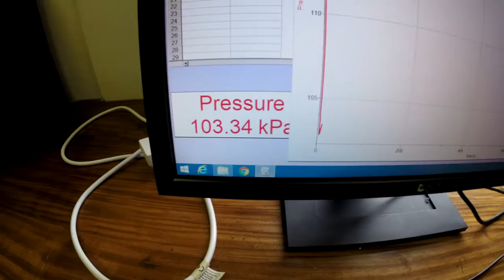LABS AND HAIR CUTS (Weekly Vlog No.12, 1st-7th Feb, 2016)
Cameras Used : Canon 60D & GoPro Hero 3+
Song(s) Used : Ship Wrek & Zookeepers - Ark
Editing Program : Sony Vegas Pro 12